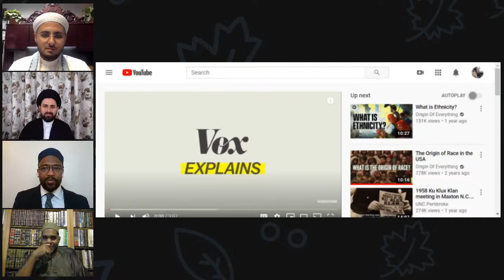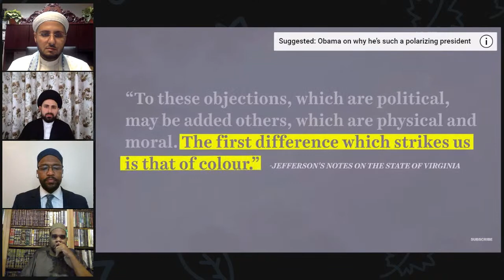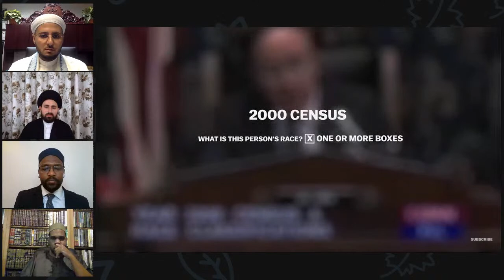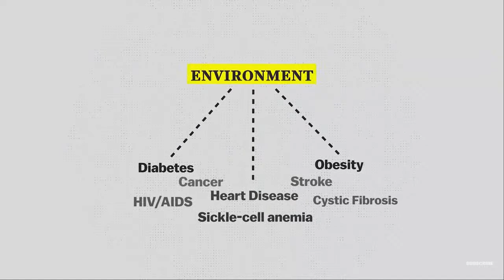Race and the Religion | Imams Council of Michigan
Join the Imams Council of Michigan as they discuss race from the Islamic perspective!

This video will be livestreamed InshaAllah on the below platforms:

Muslim Center Mosque & Community Center - Imam Mika’il Stewart Saadiq

They will be joined as well by Imam Dawud Walid, the executive director of CAIR-MI and a member of the MMCC Imams Committee, as well as Imam Saleem Khalid, the executive director of the Muslim Enrichment Program.